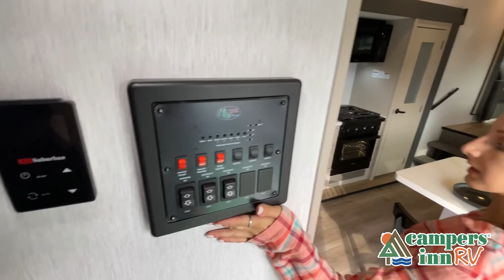Forest River RV-Salem Hemisphere Elite Series-36FL - by Campers Inn RV – The RVer’s Trusted Resource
Forest River Salem Hemisphere Elite fifth wheel 36FL highlights:
Separate Living Room
Theater Seating
Full and Half Bath
Outdoor Bar and Entertainment
Master Suite
Breakfast Bar

This Salem Hemisphere Elite fifth wheel is quite literally going to amaze you! The exterior has an extensive amount of storage space with its three pass-through storage compartments, and the interior also has many storage locations, like the pantry for your dry and canned goods, 20-cubic foot refrigerator, additional storage over the half bath, linen closet, bedroom dresser, and bathroom wardrobe. In the master suite, you'll find extra space with an extra-wide bed slide, and the residential walk-in shower with skylight is going to make morning routines enjoyable. Each day you can sit down in one of the deluxe swivel bar stools at the breakfast bar and take in the beautiful views from the panoramic windows. You'll also love to spend your time at the front in the separate living room relaxing on one of the two tri-fold sofas or on the theater seating.
From its full stand up height bedrooms to its Texas-size pass-through storage, you'll find that the Forest River Salem Hemisphere Elite fifth wheel offers you quite a lot of space! The ducted A/C with quick cool and ceiling paddle fan with light and wall switch will keep the interior at a steady temperature so that you can cool off after an exhausting day outside, and the heated and enclosed underbelly will ensure that the cool air doesn't escape. There is a rear mounted ladder so that you can get up to the top of your unit easily and the upgraded package also includes solar prep.

38 Locations and Growing!

ARIZONA
Little Dealer Little Prices – Mesa - 2038 N. Country Club Dr. Mesa, AZ 85201
Little Dealer Little Prices – Phoenix - 2350 W. Deer Valley Rd.

NEW JERSEY
Dylan's RV